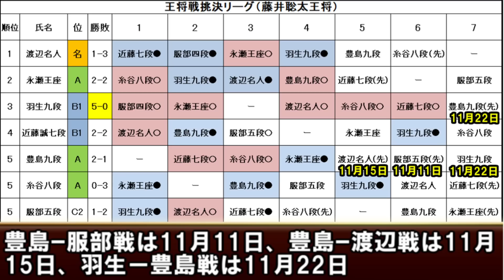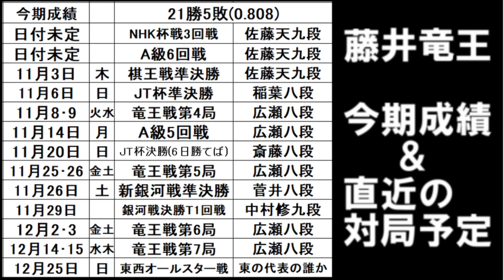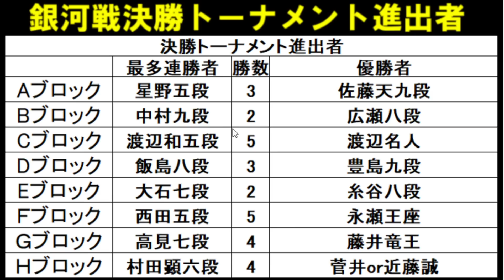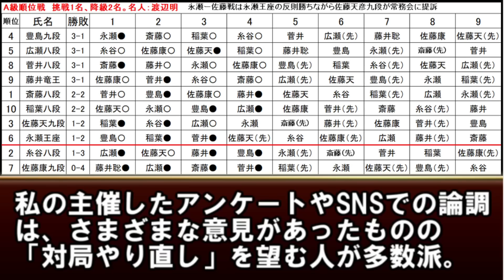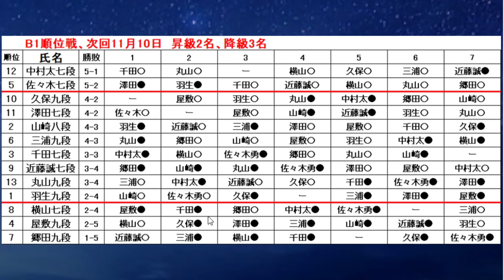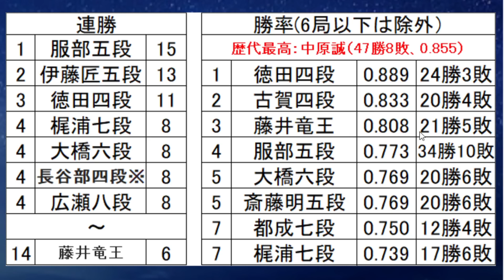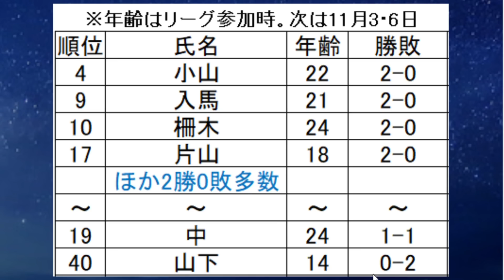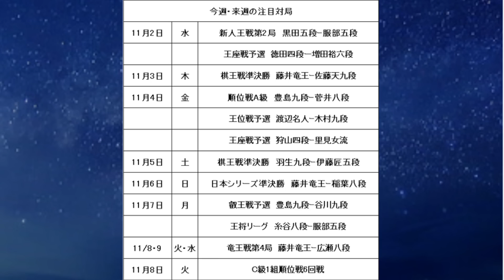【棋戦速報11月2日版】藤井聡太王将 VS 羽生九段の七番勝負実現目前に！Xデーは？ 佐藤天彦九段が提訴！どうなるマスク騒動 世論は？ 三段リーグから女流棋戦まで総まとめ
佐藤天彦九段の主張

※次の一手・詰将棋の解答コメントは、ネタバレにならないように4行以上改行してください。